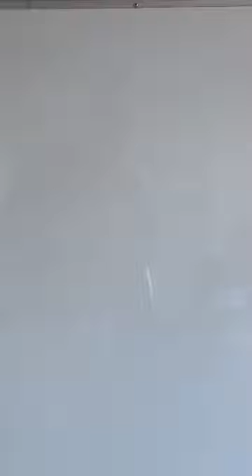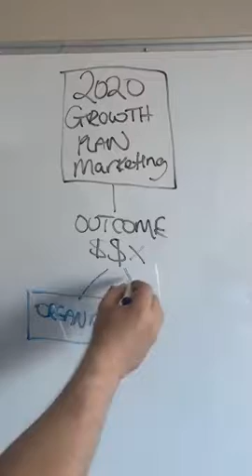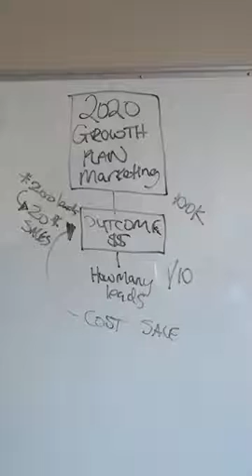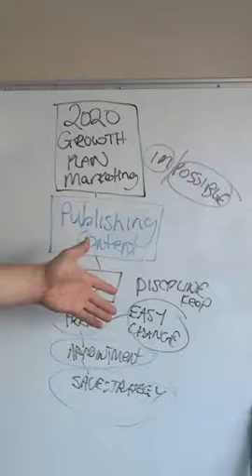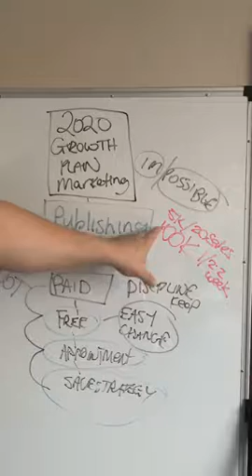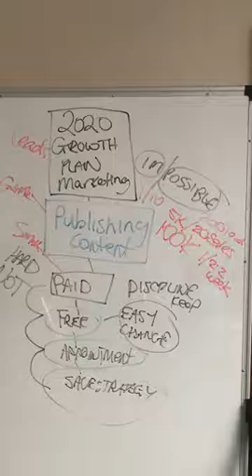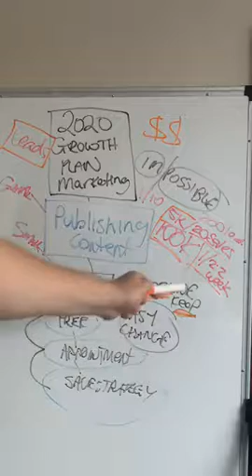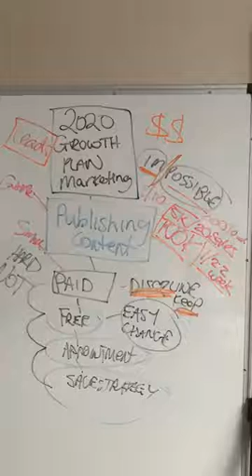LIVE Q&A Your marketing growth plan 2020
If you are a SMALL business in Perth western Australia or anywhere else in the world for that matter, here is LIVE Q&A Your marketing growth plan 2020

Where to find your ideal clients: "where to find hyperactive buyers online"
How to an additional 37 - 59  Leads and 3 - 5 sales in 28 days or less and an exact plan specific to your business

) to choose a time that suits you to discuss the methods we have that ignites your business to grow expotentially.

Don't want to do it all on your own and learn all the geek programs to make your business automated?  Then ask about our DFY - done for you programs.  We take the guesswork and lack of knowledge out of it by doing it all for you.  Then you can take it over.